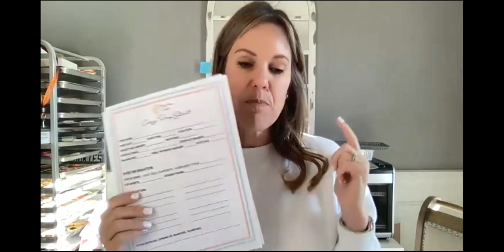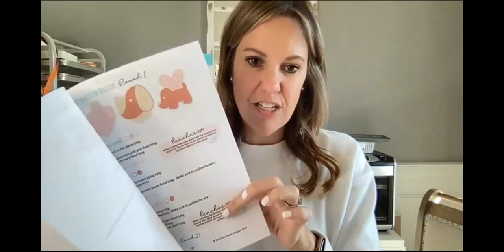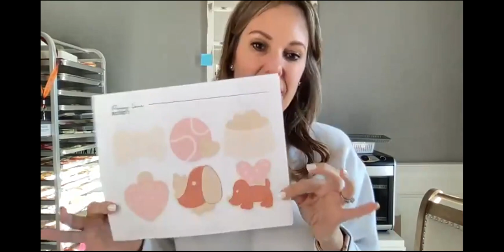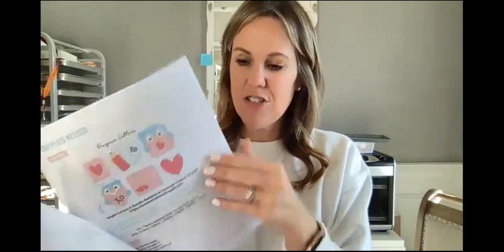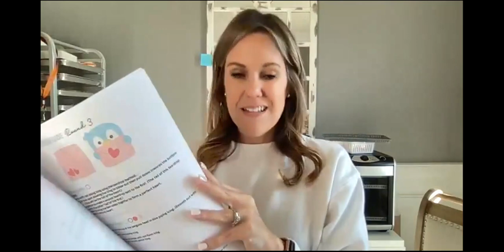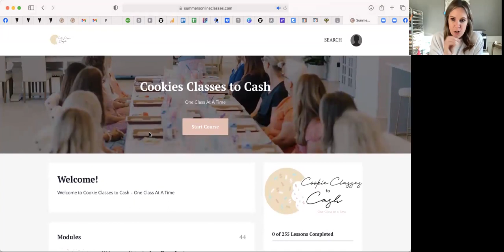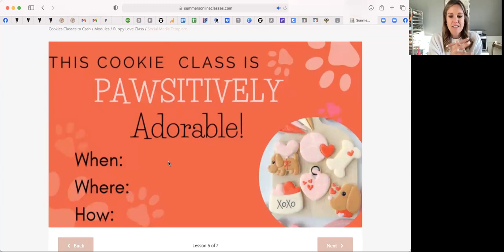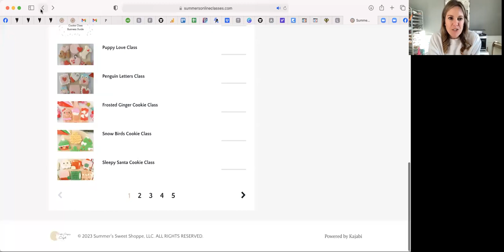Sneak peek inside Cookie Classes to Cash December classes and trainings